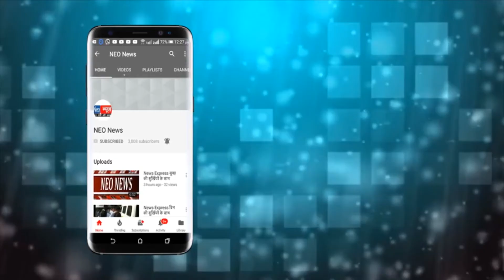मथुरा - तिरंगा सप्ताहः डीएम ने हरी झण्डी दिखाकर तिरंगा रैली को किया रवाना